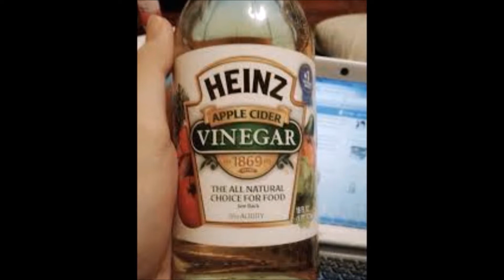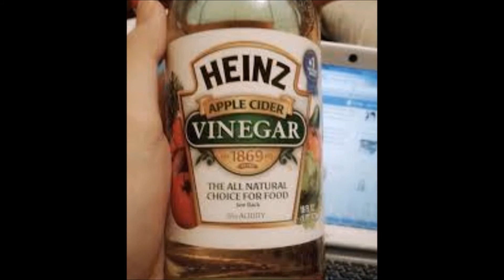แนะนำสูตรสลายไขมันในหลอดเลือด ด้วยกระเทียม สูตรยาโบราณ ที่ได้ผลจริง และหลายคนนำไปใช้ และได้ผลเดียวกั